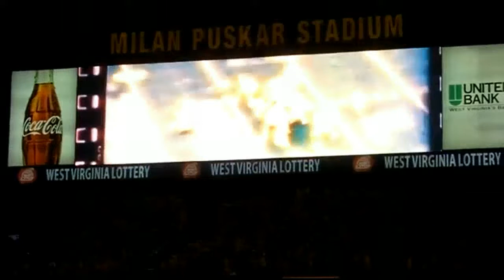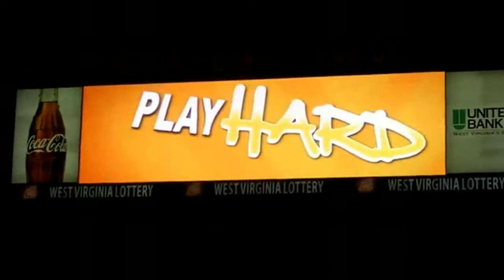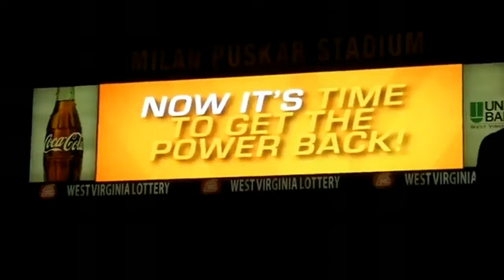Wvu Football Entrance (2011/2013) Including Lsu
Here is a few of the many wvu football  entrances, This video does include the wvu vs lsu entrance.